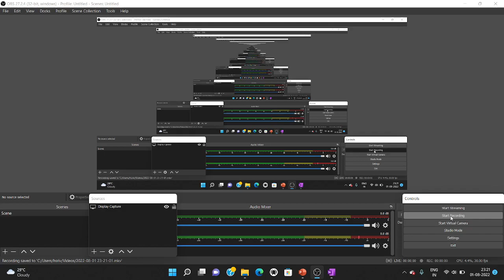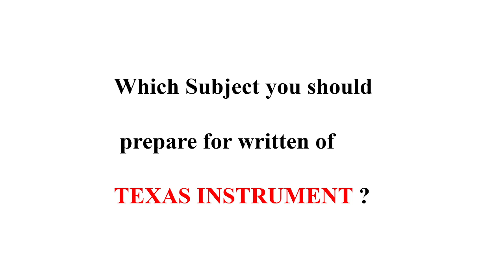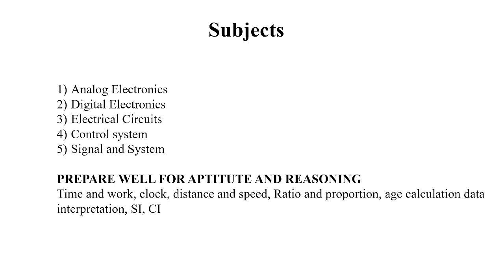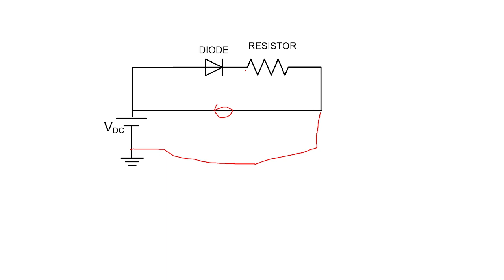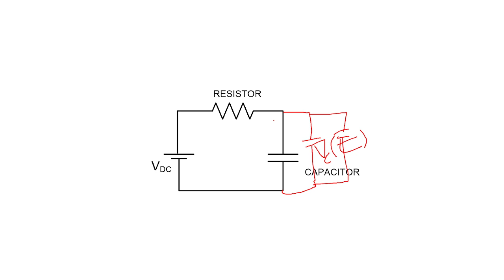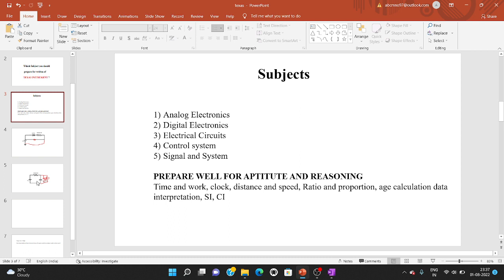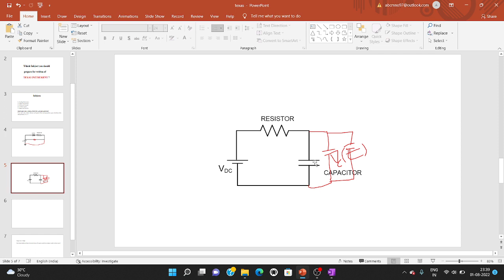TEXAS INSTRUMENT RECRUIMENT PROCESS ELIGIBLITY,WRITTEN TEST, INTERVIEW EXPERIENCE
Helpful for EE/EC Engineers for placement